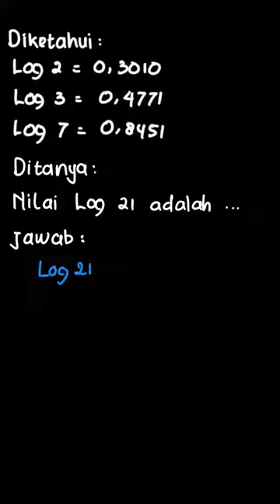Diketahui log 2 = 0,3010; log 3 = 0,4771 ... | Matematika SMA/ | Kelas 10 | 1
✅ Dalam video ini kita akan membahas: Diketahui log 2 = 0,3010; log 3 =
0,4771 dan log 7 = 0,8451 tentukan:

b. log 21
Tema:
Kelas: 10
Mata Pelajaran: Matematika
Bab: 1
Buku: Matematika SMA/MA/SMK/MAK Kelas X

👉 Buku yang telah tersedia:
{PLAYLIST_LINK}
Di mana kamu dapat menemukan kami?